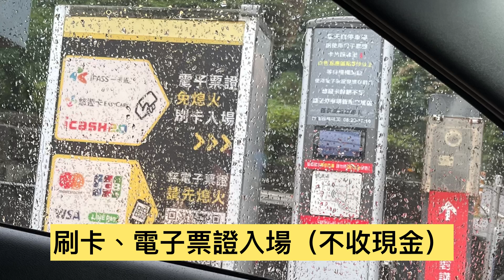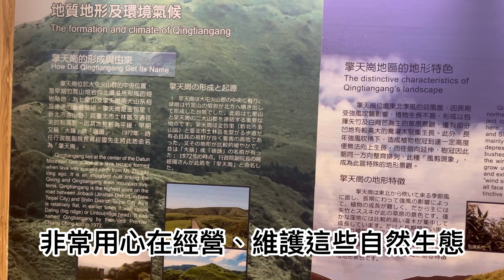阿芮の旅遊日誌-【台北市】擎天崗